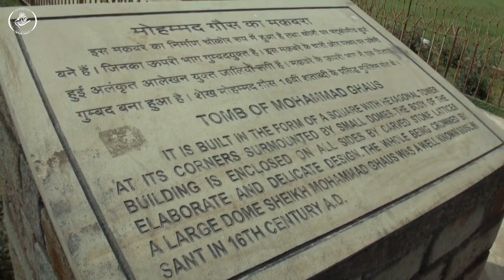Parchi Per Likhne Se Mannat Puri Hoti Hai | GWALIOR: Hazrat Muhammad Gaus Gwaliori | गौस ग्वालियरी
Apni Mannat Likh Ker Yaha Lagate Hain

GOOGLE MAP LOCATION :
Tomb of Mohammad Ghaus
27 B, Tansen Rd, Tansen Nagar, Gwalior, Madhya Pradesh 474002

HAZRAT SAYYED SHAH HAMEEDUDDIN MUHAMMAD GHAUS GWALIORI SHATTARI (may God bless his soul)

URDU: حضرت سید محمد غوث گوالیاری.

HINDI: हजरत मोहम्मद गौस ग्वालियरी.

KNOWN FOR: The 16th-century Sufi master of the Shattari order and Sufi saint and the author of Jawahir-i Khams.

INFLUENCED BY: Hazrat Sayyed Shah Zahoor Haaji Huzoor Shattari (may God bless his soul).

INFLUENCED: Hazrat Sayyed Shaah Wajeehuddin Alwi Gujarati (may God bless his soul).

RESTING PLACE: Tomb of Mohammad Ghaus, Gwalior, Madhya Pradesh, India.

HOW TO REACH: The dargah is around 12 km from Rajmata Vijay Raje Scindia Airport Gwalior and around 2.2 km from Gwalior Junction station and 1.6 km from Gwalior Bus Stand. City buses are available for dargah. Taxis and three wheelers are other available options.

Shah Gaus Muhammad Gwaliori
Tomb Of Hazrat Mohammad Gaus
Museum of Hazarth Gous E Gawliori Mohammed Gous
Shrine of Hazrat Muhammad Ghawth Gwaliyari
Mazar Hazrat Syed Muhammad Ghous Gwaliori

Assalaumalaikum Friends,

JazakAllahKhair.